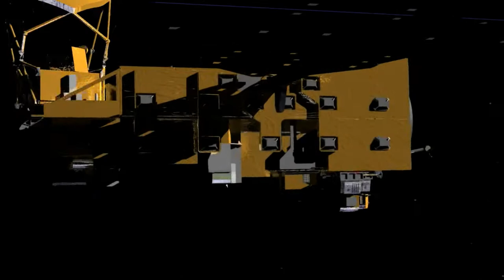Animation of the Aqua spacecraft in orbit. Free Online Model of Solar System and Night Sky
A conceptual animation of the Aqua spacecraft in orbit
Free Online  Model of Solar System and Night Sky

Credits
Claire Parkinson (NASA/GSFC): Interviewee
Michael King (NASA/GSFC): Interviewee
Moustafa Chahine (NASA/JPL CalTech): Interviewee
Norman Loeb (NASA/LRC): Interviewee
Roy W. Spencer Ph.D. (University of Alabama in Huntsville): Interviewee
Claire Parkinson (NASA/GSFC): Narrator
Jefferson Beck (USRA): Narrator
Jefferson Beck (USRA): Producer
Claire Parkinson (NASA/GSFC): Scientist
Michael King (NASA/GSFC): Scientist
Moustafa Chahine (NASA/JPL CalTech): Scientist
Norman Loeb (NASA/LRC): Scientist
Roy W. Spencer Ph.D. (University of Alabama in Huntsville): Scientist
Rob Andreoli (AIMM): Videographer
Jefferson Beck (USRA): Videographer
Jennifer A. Shoemaker (UMBC): Videographer
Please give credit for this item to: